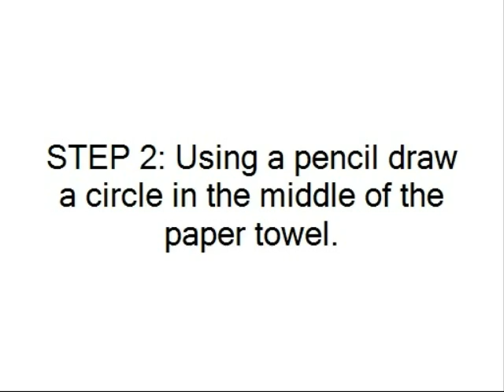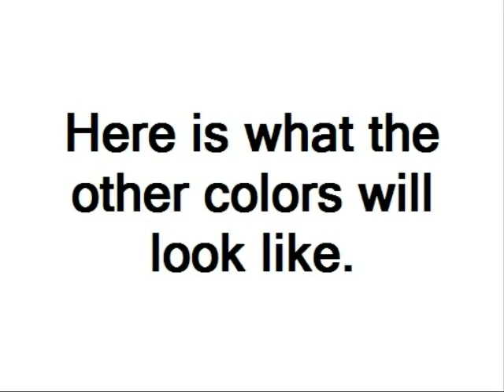The Color of Colors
A simple science experiment using markers, paper towels, and water.